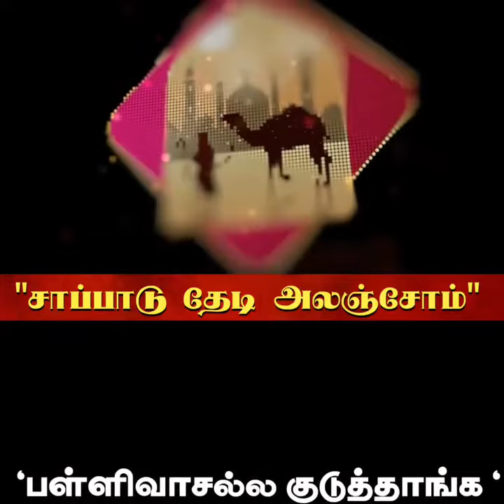சென்னை வெள்ளம் டிசம்பர் 2023 -சாப்பாடு தேடி அலைஞ்சோம்... பள்ளிவாசல் ல குடுத்தாங்க